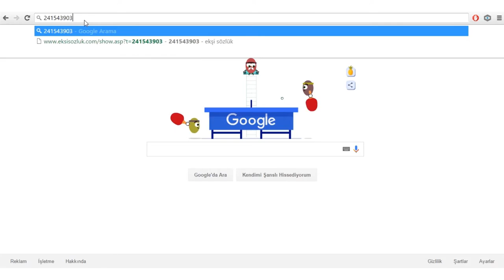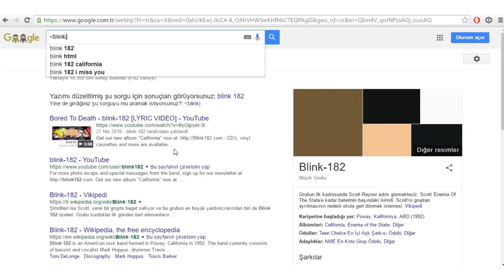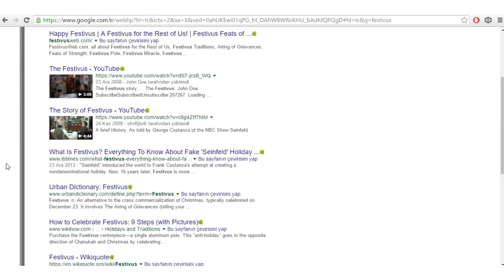Google Hileleri #1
Google'ın hileleri nelerdir? Google'ın az bilinen özelliklerini sizler için hazırladık. Google'ın bilinmeyenleri sizlerle. İyi seyirler.